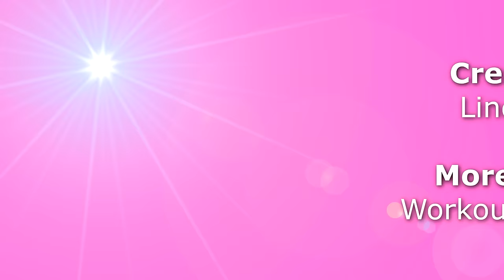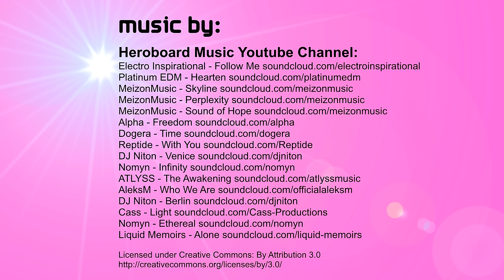20 MIN BEST OUTER THIGH Mat Workout // BARLATES 100 Rep Challenge Outer Thighs with Linda Wooldridge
This workout went viral on China's version of YouTube! The thousands of comments all talk about the amazing, super quick results they got including measurements of their thighs! If you use this workout consistently you will get results!!

DESCRIPTION
Welcome to my 100 Rep Challenge Series. You will do 100 reps per exercise for a total of 10 exercises to give you a 1000 rep workout! So that there is no boredom factor there will be variations for each exercise so you won't be doing straight reps. The pace is fast to keep the heart rate up and there is little break between sets.

With this 100 Rep Challenge Outer Thigh workout you will be performing 10 rounds of a 100 reps for a total of 1000 reps for your outer thighs! You will definitely feel the burn, but try to push through! We will be working the Outer Thighs from all different angles with exercises that lengthen and strengthen at the same time.

Because I will be counting throughout the workout, there won't be as many form pointers as usual so if this is your first time doing some of these exercises please check out some of my other Outer Thigh workouts first as form is king to really feel the burn!

Fitness level: Intermediate
Equipment: mat

BUY MY WORKOUTS // Here's where you can get my paid and free workouts as download or on DVD:

FOLLOW ME // I am most active on Instagram and FaceBook if you want to join the conversation!